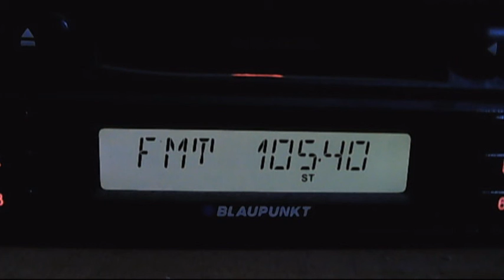fm dx n-joy kavarna 00:58